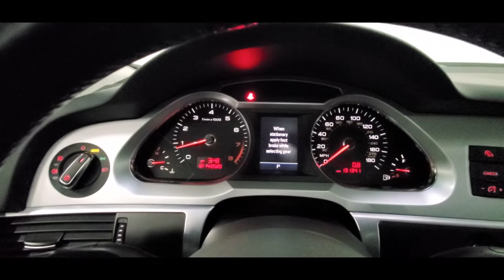2010 Audi A6 3.0T Prestige Walk-Around & Start-Up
Clean Carfax! Non-Smoker! Quattro AWD! Fully Serviced by Audi! Brilliant Black Exterior with Black Leather interior. Loaded! Prestige Package, Navigation, Push-Button Start, Bose Sound System, Rear View Camera, Heated Front & Rear Seats. Comes complete with 2 Keys, Owner's Manual, Carpet Floor Mats, and All Weather Floor Mats.